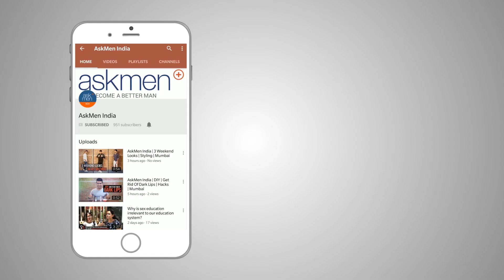Calisthenics Workout Leg Routine Pt. 2 | AskMen India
We are back with our 'Calisthenics Workout' series where it is time to take your leg training routine to the next level. These are the perfect exercises for burning fat, building muscle and increasing your flexibility. Watch the video to learn some amazing exercises and keep watching this space for more.